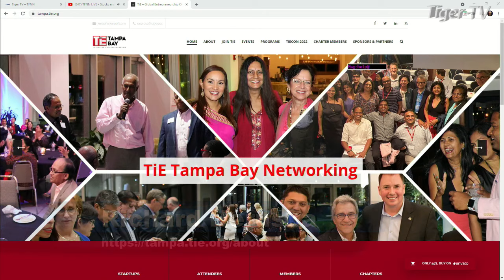St. Pete Happening! Richard Heruska of TiE Tampa Bay